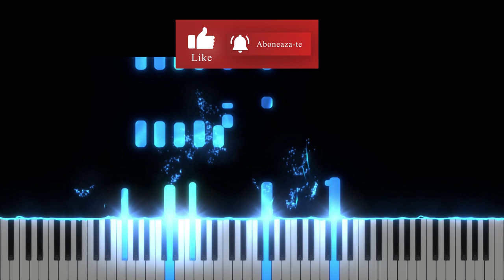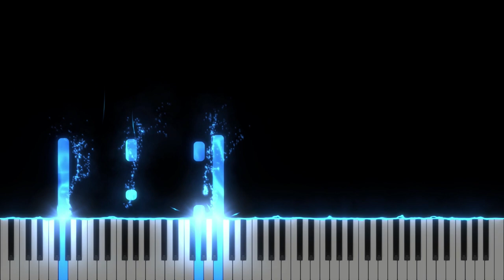Improvizatie Pian Op.1 - 11 Noiembrie 2020